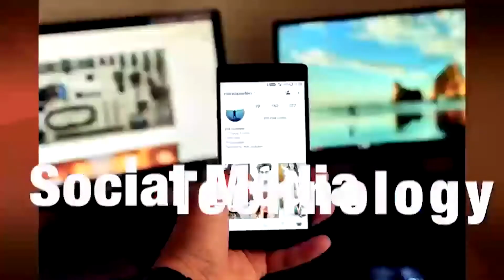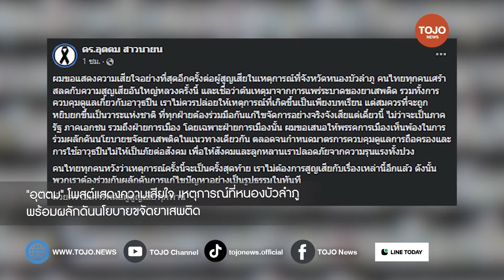"อุตตม" โพสต์เสียใจ เหตุการณ์หนองบัวลำภู พร้อมผลักดันนโยบายขจัดยาเสพติดควบคุมความรุนแรง| TOJO NEWS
"อุตตม" โพสต์เสียใจ เหตุการณ์ที่หนองบัวลำภู พร้อมผลักดันนโยบายขจัดยาเสพติด และควบคุมความรุนแรง| TOJO NEWS